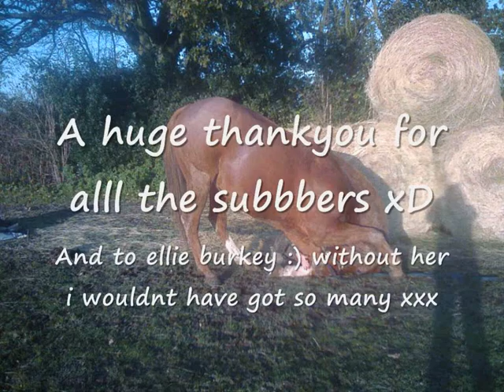A huge thankyou :) PLEASE WATCH!!!!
i no its not great :/ just wanted to do a quick one to say thanks x
hopefuly in the new year will have much better videos :) xxx
plz keeppp subbing xxxxxxxxxxxx